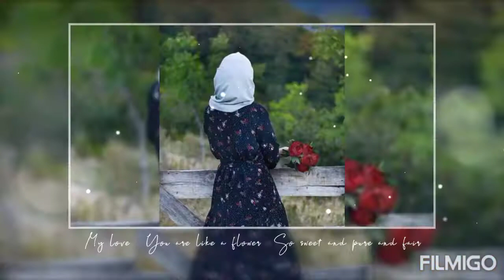🥰Muslim dp ✨cute profile 💖